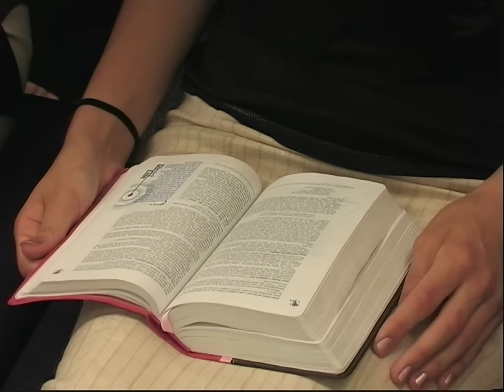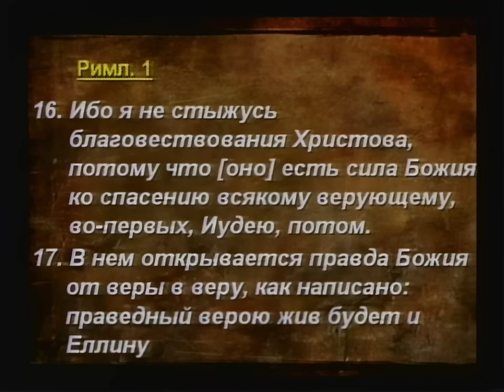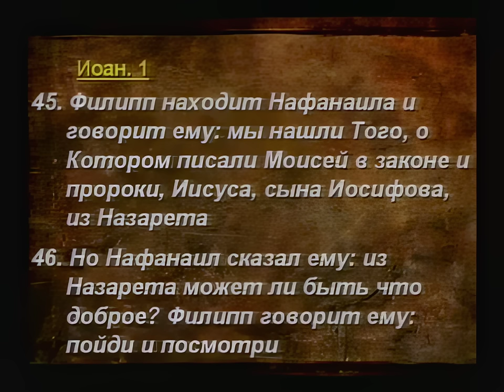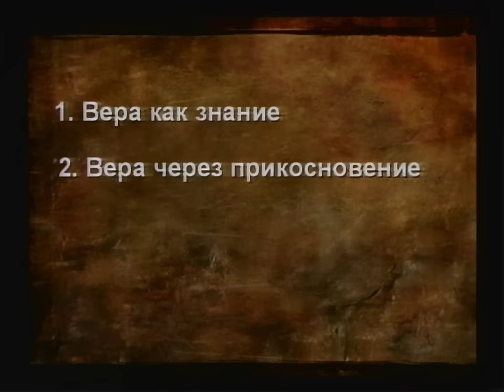От веры в веру | Виталий Бондаренко | проповеди христианские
Приглашаем вас послушать проповедь Виталия Бондаренко "От веры в веру", которая поможет укрепить вашу веру в Бога и даст понимание о том, как жить по Божьим заповедям в нашей современной жизни. Не пропустите эту мощную и воодушевляющую проповедь!

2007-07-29